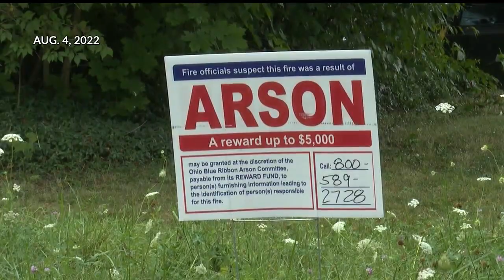Investigators see trend in Youngstown fires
The remains of the house on East Myrtle were town down Thursday following a fire Saturday that lit up the entire street and consumed the abandoned house and the one next door.